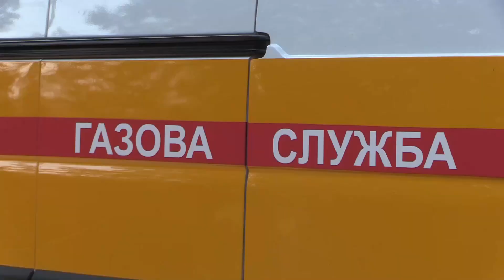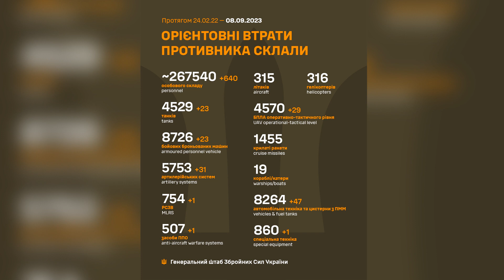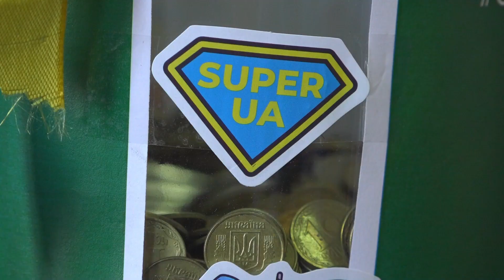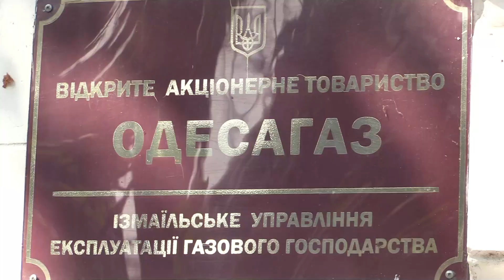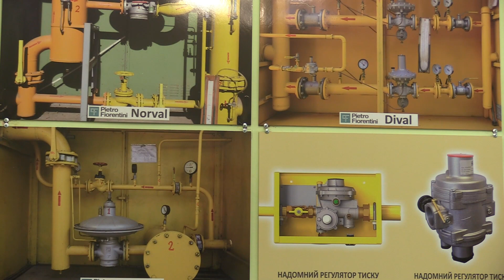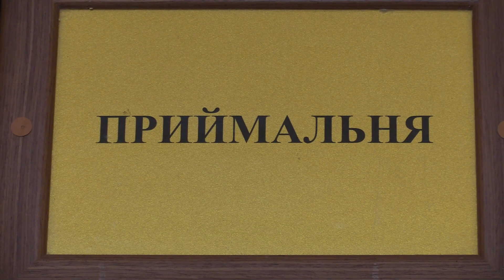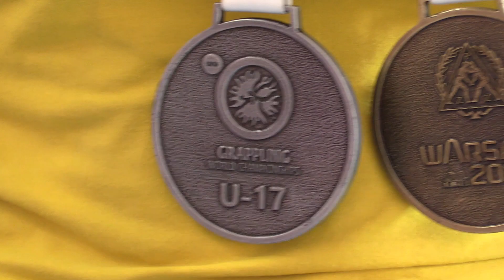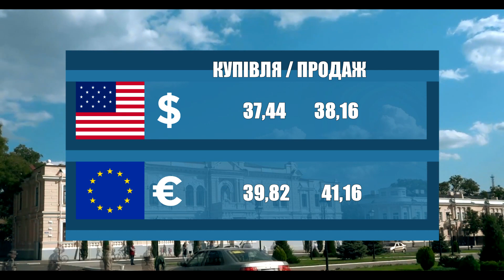Новини 700 секунд (08 09 23)